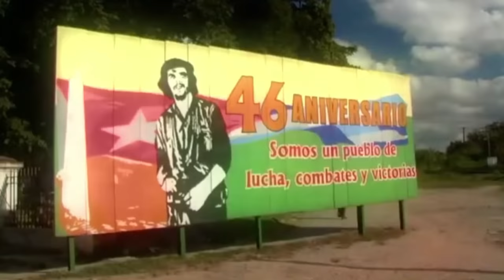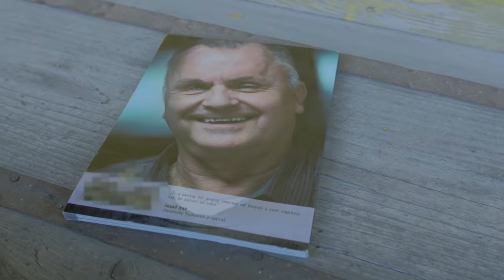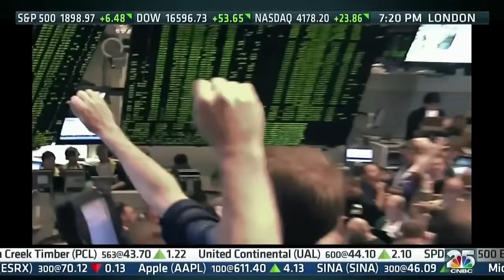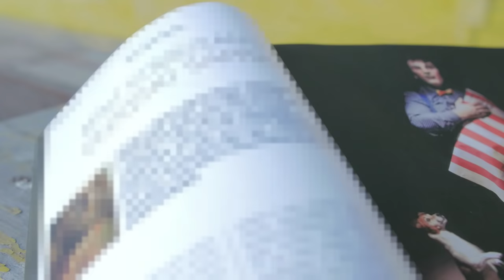Elán - Z tričiek zúri Che Guevara (fanúšikovský klip)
El Comandante Fidel, odpočívaj v pokoji. Aj keď už, žiaľ, neplatí úryvok refrénu, v ktorom sa spieva "zázrak je, že žije Fidel", jeho odkaz bude žiť aj naďalej. Česť jeho pamiatke!

Kamera / strih: Juraj Prostinák
Hrajú: členovia kapely Elán – Jožo Ráž, Jano Baláž, Vašo Patejdl, členovia a podporovatelia DAV DVA – Tomáš Bóka, David Diczházy, Gabika Hlivjáková, Tomáš Klimek, Marek Kopilec, Ladislav Michalek, Jozef Smatana, Lukáš Perný, Marek Kancír, ďalej Jalal Suleiman a účastníci rôznych protestných zhromaždení, svetové osobnosti ako Ernesto Che Guevara, Fidel Castro-Ruz či Raúl Castro-Ruz, ale aj George Soros, David Rockefeller, Jean-Claude Juncker, Petro Porošenko, Hillary Clinton, George W. Bush, Barack Obama, Angela Merkel, Martin Schulz a mnohí ďalší...

Tento videoklip sme pripravili v rámci súťaže o najlepší fanúšikovský klip, ktorú vyhlásila skupina Elán. Neuplatňujeme si žiadne práva na túto skladbu, tie patria skupine Elán, autorom skladby a vydavateľstvu Warner Music
Niekoľkokrát sme vám avizovali menšie prekvapenie, ktoré je konečne tu! Rozhodli sme sa spraviť videoklip k novému singlu od Elánu „Z tričiek zúri Che Guevara“, nakoľko kvalitne zostrihané video s ukážkami surovej a ničím neprikrášlenej reality môže mať väčšiu výpovednú hodnotu o stave tohto sveta ako tisíce zbytočne minutých slov, ktoré majú často efekt povestného hrachu hádzaného na stenu. Text k tomuto počinu poskytuje skvelý námet na prezentovanie revolučného odkazu masám. Slová k tejto skladbe, ktorou Jožo Ráž a jeho chlapci opäť pichli do osieho hniezda a postavili do pozoru všetkých prisluhovačov tohto neľudského režimu, napísal Juraj Soviar.

Klip v zhustenej podobe odzrkadľuje zvrátenosť súčasného systému, kedy sa v rýchlych prestrihoch striedajú dramatické zábery z celého sveta, poukazujúce na triedne antagonizmy súčasnej spoločnosti – v nej sú oslavovaní vojnoví zločinci a hyperkonzum, pričom extrémna nerovnosť či chudoba sú permanentne ignorované. Vzhľadom na tematiku skladby dostávajú významný priestor aj dobové zábery z kubánskej revolúcie, ďalej zábery Občianskej televízie zachytávajúce reálie slovenských ulíc a momentky z akcií, ktorých sa v nedávnej minulosti zúčastnili členovia iniciatívy DAV DVA (blokáda amerického konvoja, protest proti NATO či protest proti búraniu PKO). Tieto dopĺňajú dokrútky, ktoré sme symbolicky nakrútili v zdecimovaných priestoroch v susedstve areálu niekdajšieho – dnes už žiaľ nefungujúceho – národného podniku Ozeta v Trenčíne, aby sme poukázali na smutné „dedičstvo“ roku 1989, po ktorom nasledovala séria megakrádeží a likvidácie toho, čo občania krajiny vybudovali počas socialistickej éry. Zároveň sme chceli (ako inak, v tričkách s legendárnym bojovníkom za spravodlivosť Che Guevarom –  v súlade s názvom skladby) manifestovať myšlienku, že stále tu existuje skupina mladých nespokojných ľudí, ktorí nielenže nesúhlasia so zvrátenosťami súčasného sveta, ale rozhodli sa opustiť pohodlie konformity v záujme boja za lepší a spravodlivejší svet.

V súlade s našimi zásadami bol celý proces prípravy videoklipu pod taktovkou celého kolektívu DAV DVA: scenár sme pripravili kolektívne a napokon aj nakrútenia dokrútok sa zúčastnil takmer celý redakčný kolektív spolu s niekoľkými sympatizantmi. Dokrútky nakrútil a klip nastrihal Juraj Prostinák, dvorný kameraman rappera Ekcelenta, za čo mu týmto ešte raz ďakujeme – odviedol vynikajúcu prácu, veď napokon posúďte sami...

DAV DVA sme my, DAV DVA ste vy...
MY VŠETCI SME DAV/